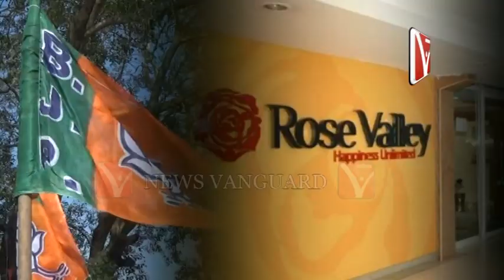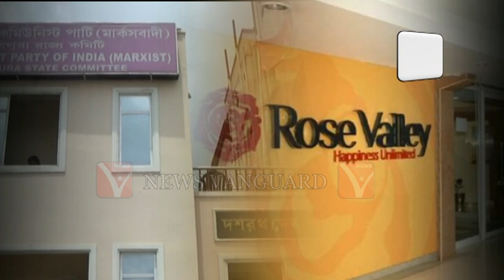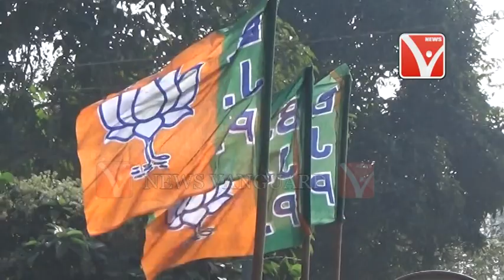Rose valley কান্ডে যে কোন সময় CBI টিম রাজ্যে আসতে পারে .,.,Telecast On 16/3/2018